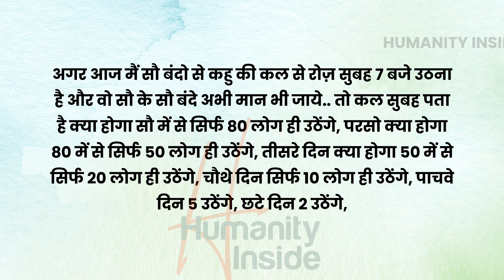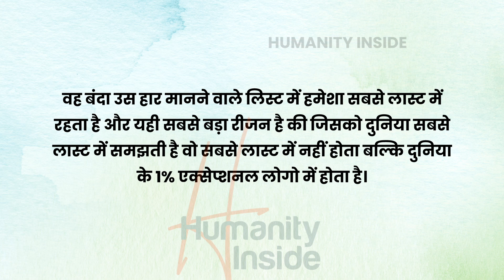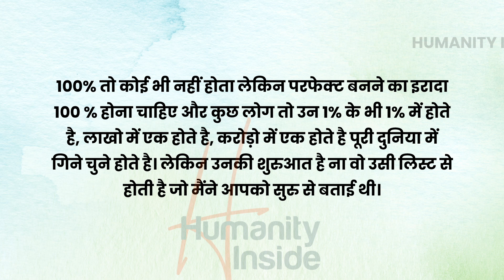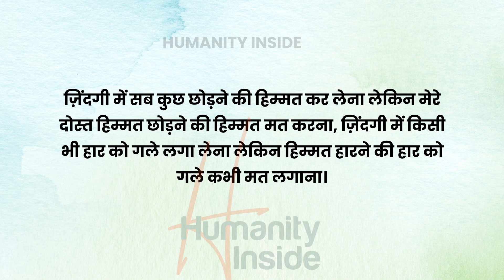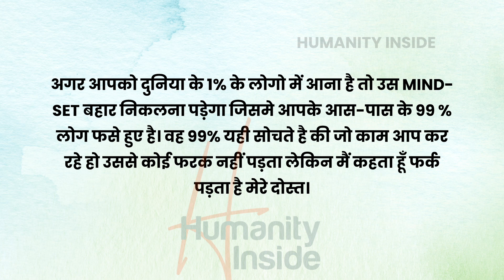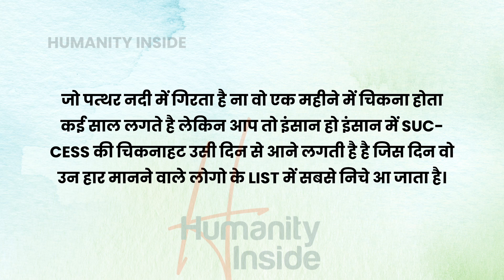Successful Businessman Story | Motivational Story | Inspirational Story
ज़िंदगी में सब कुछ हासिल करने की इच्छा किसकी नहीं होती, सबसे आगे रहने की इच्छा किसकी नहीं होती, पैसे कौन नहीं कमाना चाहता, नाम किसको अच्छा नहीं लगता लेकिन आज मैं चाहता हूँ आप का नाम सबसे लास्ट में हो उस लिस्ट में जिस लिस्ट का नाम है ”हार मानने वाले लोग ”

अगर आज मैं सौ बंदो से कहु की कल से रोज़ सुबह 7 बजे उठना है और वो सौ के सौ बंदे अभी मान भी जाये.. तो कल सुबह पता है क्या होगा सौ में से सिर्फ 80 लोग ही उठेंगे, परसो क्या होगा 80 में से सिर्फ 50 लोग ही उठेंगे, तीसरे दिन क्या होगा 50 में से सिर्फ 20 लोग ही उठेंगे, चौथे दिन सिर्फ 10 लोग ही उठेंगे, पाचवे दिन 5 उठेंगे, छटे दिन 2 उठेंगे,

लेकिन सौ में से जो आखरी बंदा है जो उस लिस्ट का 1% है वो उस काम को नहीं छोड़ेगा। जो टारगेट उसने अपने लाइफ में फिक्स किया है चाहे उसको I.A.S बनना हो, उसको एक सिंगर बनना हो, एक्टर बनना हो, आर्मी ज्वाइन करना हो, डॉक्टर बनना हो कुछ भी करना हो।

वह बंदा उस हार मानने वाले लिस्ट में हमेशा सबसे लास्ट में रहता है और यही सबसे बड़ा रीजन है की जिसको दुनिया सबसे लास्ट में समझती है वो सबसे लास्ट में नहीं होता बल्कि दुनिया के 1% एक्सेप्शनल लोगो में होता है।